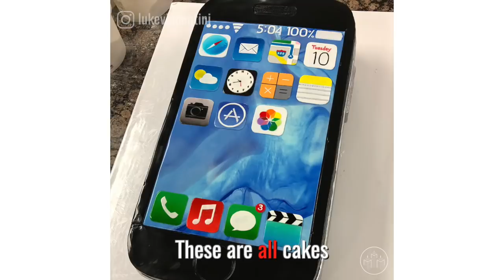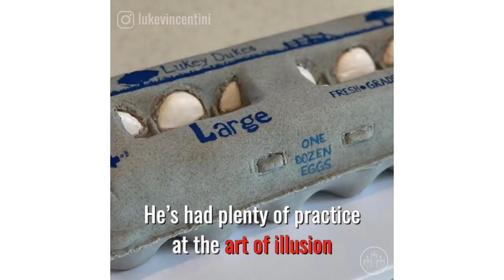Hyperrealistic Illusion Cakes by Luke Vincentini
Pastry chef Luke Vincentini can make cakes that look like anything. 🍰

Bag of Doritos? ✔️
Can of White Claw? ✔️
Chopped woodblock? ✔️

Permission granted by Luke Vincentini.

→ FOLLOW Luke Vincentini